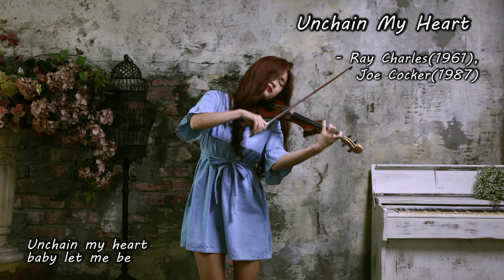Unchain My Heart - 조아람 전자바이올린(Jo A Ram)